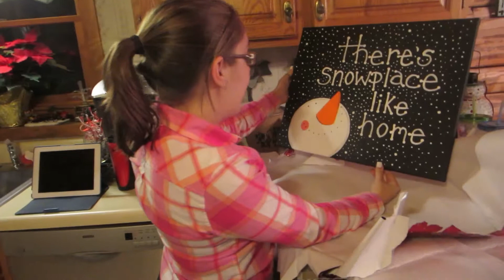Snowplace Like Home (12.08.2014 - Day 343)